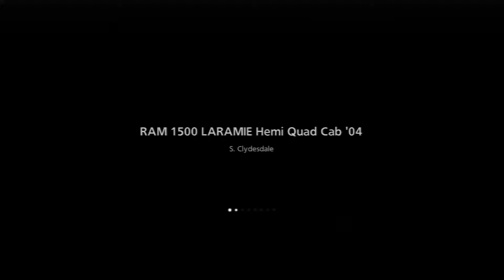Gran Turismo 6 RAM 1500 LARAMIE Hemi Quad Cab '04 (PS3)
"Video Quality is Full HD 1080p"
Gran Turismo 6 Full Game.
"cockpit view at 2:15"
I hope you enjoy the video.